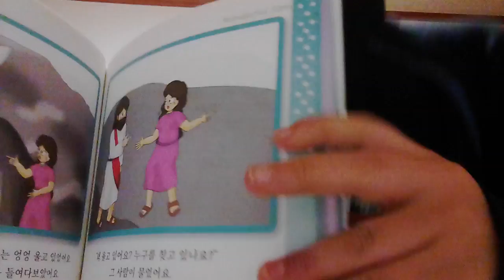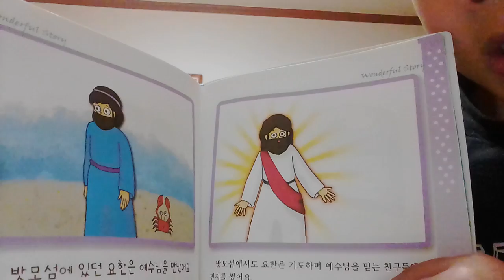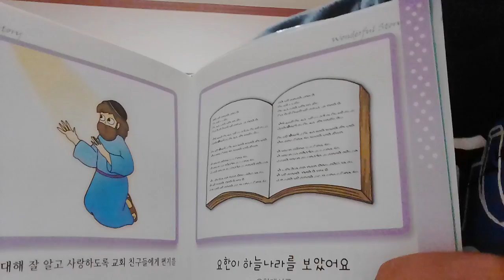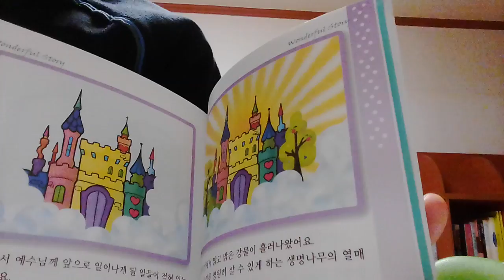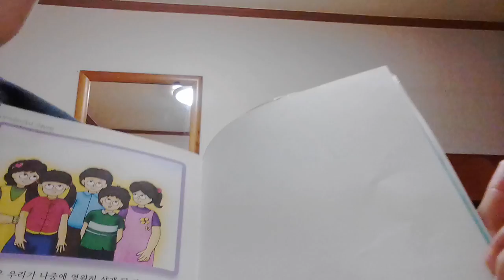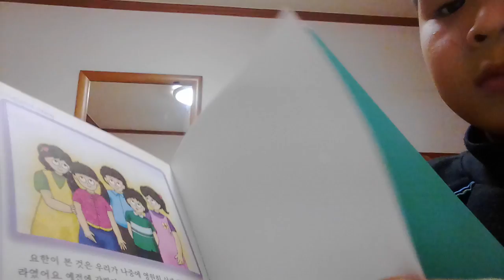‹Kids›Soo：원더풀스토리 마지막 (밧모섬에 있던 요한은 예수님을 만났어요) 읽어주기